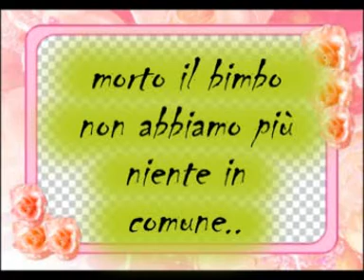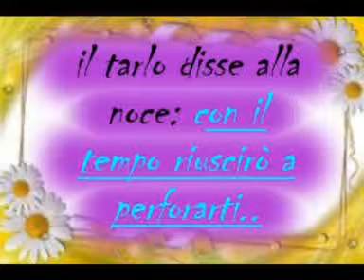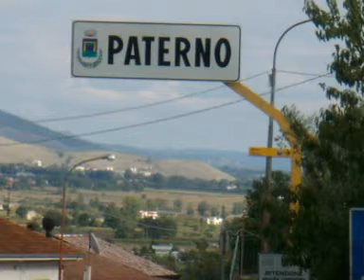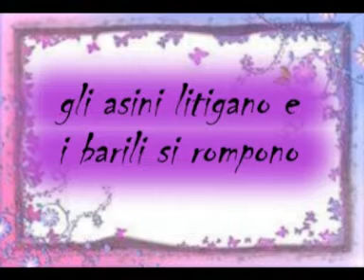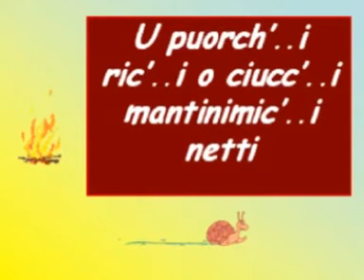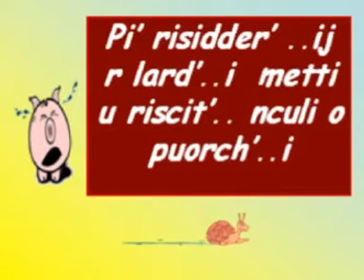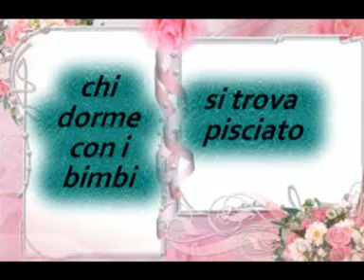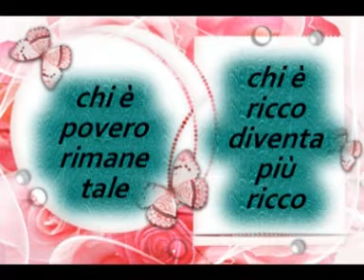Modi di dire paesano Paterno Pz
Citazioni dialettali e foto Paterno